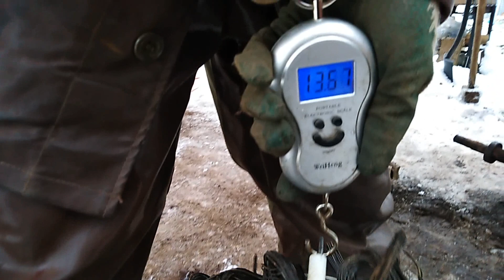Сколько меди в большом электродвигателе и как её достать.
Добываем медь из большого электродвигателя . Откопали его в этом видео .Сколько меди в огромном поросенке? Ответ вы найдете в этом видео!